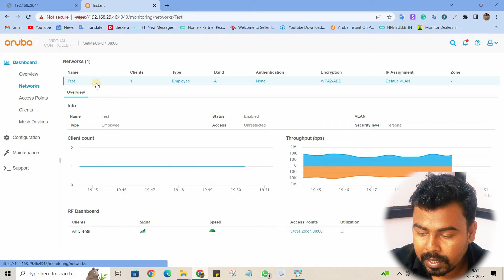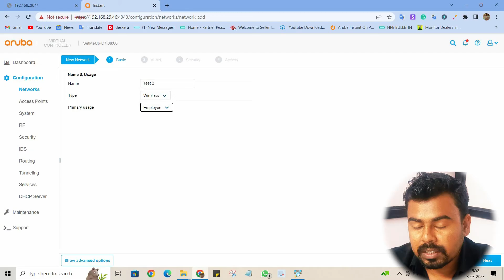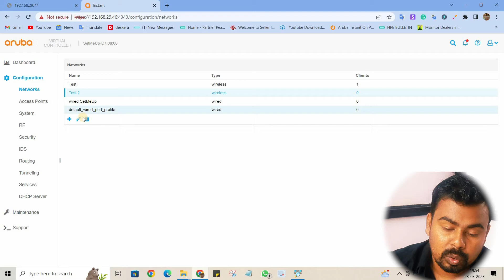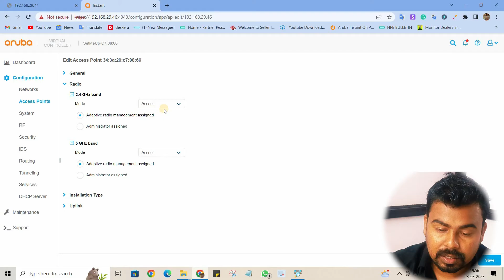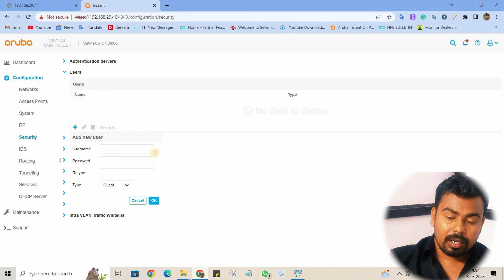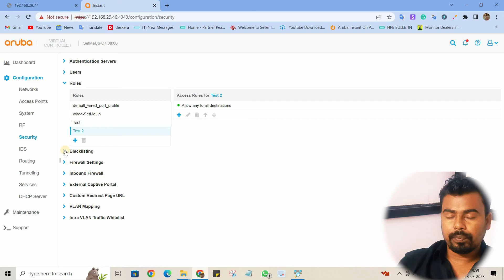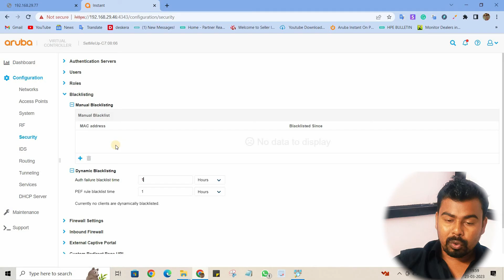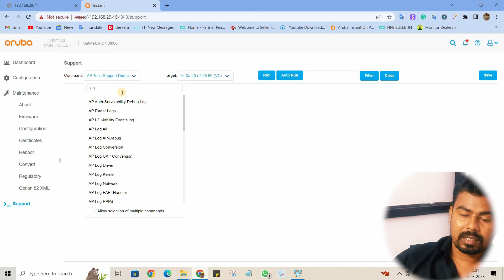Aruba Access point configure | AP 505 | A Step-by-Step Guide | Mastering in Wireless Setup | हिंदी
चैनल में आपका स्वागत है! यदि आप आईटी प्रौद्योगिकी की दुनिया में आगे रहने के इच्छुक हैं, तो आपने सही विकल्प चुना है। नवीनतम अपडेट, बेहतरीन वीडियो और अत्याधुनिक आईटी उत्पादों की दुनिया में गहराई से जानने के लिए हमसे जुड़ें। आइये मिलकर भविष्य तलाशें।

techbot is a value-added distribution company with its head office in New Delhi, India. We have been serving our channel partners since 2014. In the last 8+ years, we have pioneered ICT products and services. We have domain expertise in IT, Communication, Telecom, Audio/Video, Digital Signage, Electronic Security & Surveillance, Internet Security, UPS, and Power Management audits.

Tech Bot is a company that offers JBL products to its customers. With a focus on delivering high-quality audio solutions, Believex Solutions is committed to providing customers with top-of-the-line products that meet their needs and exceed their expectations. Whether you're a music enthusiast, audio professional, or simply looking for the best sound quality, Believex Solutions has a range of JBL products to choose from.

{{Personal Details}}

Prashant Maurya
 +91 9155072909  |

Ensuring a Strong Future for Our Valued Customers

Chandra technologies, Avion network, Netsys, FUTURE'GATE TECHNOLOGIES PRIVATE LIMITED, ITbabaonline, Apex solutions, and many more.